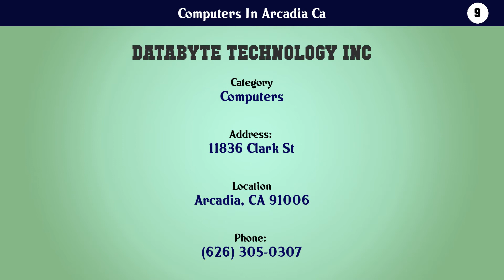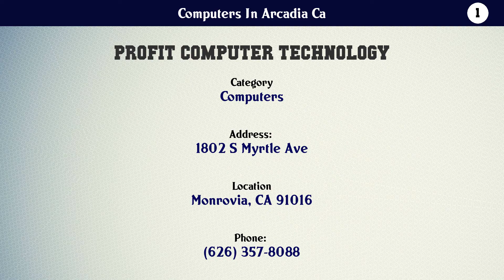Top 10 Computers In Arcadia Ca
Computers In Arcadia Ca

List of top Computers In Arcadia Ca:

Check the links below to View more details about the companies:

10. Cct

9. Databyte Technology Inc

8. Essence Tech Inc

7. HPC Computers, Inc.

6. I T System House Inc

5. Icy Dock USA Corp

4. Micro King

3. Neff Instrument Corporation

2. Computer Solutions

1. Profit Computer Technology